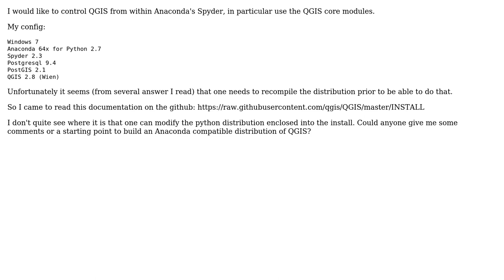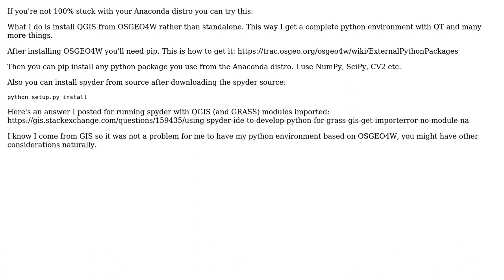How to control QGIS from within Anaconda's Spyder (Continuum Analytics Python distribution) in...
GIS: How to control QGIS from within Anaconda's Spyder (Continuum Analytics Python distribution) in Windows?

With thanks & praise to God, and with thanks to the many people who have made this project possible! | Content (except music & images) licensed under CC BY-SA | Music | Images & others | With thanks to user underdark user csandor user bendalf and the Stack Exchange Network Trademarks are property of their respective owners. You are responsible for your own actions.